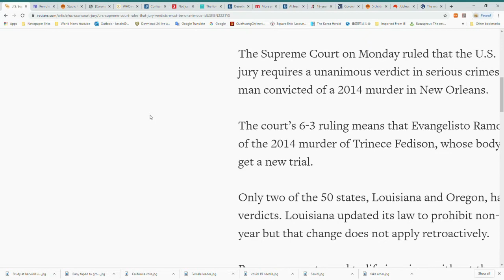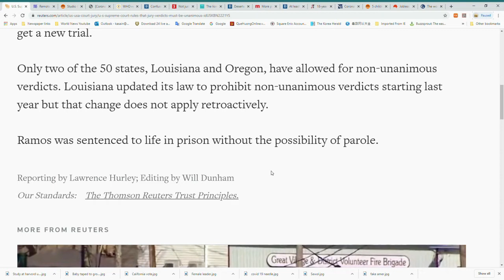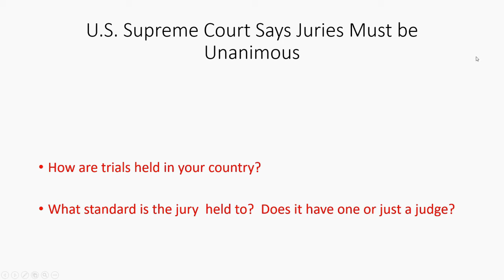Supreme Court unanimous verdict for guilty verdict convictions ruling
On this segment we will take a look at how the supreme court said all 50 states must get a 12/12 guilty verdict to convict someone of a crime.  What do you think of this ruling?

Source:
Supreme court hearing

They don't even know I exist.  But I did enjoy my time in Laos years ago and I want to help out.    It appears they are trying to build a school for 70k and they have about 35k.